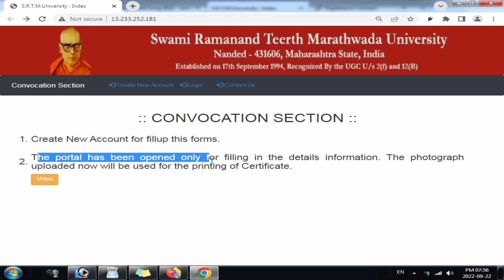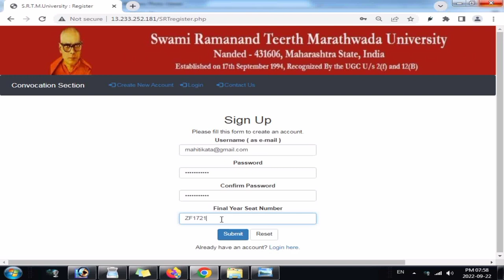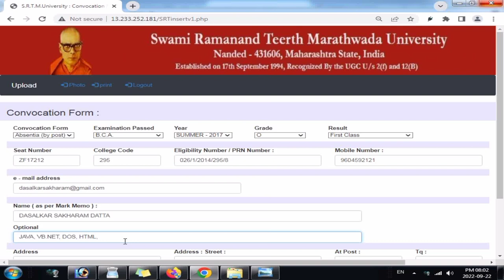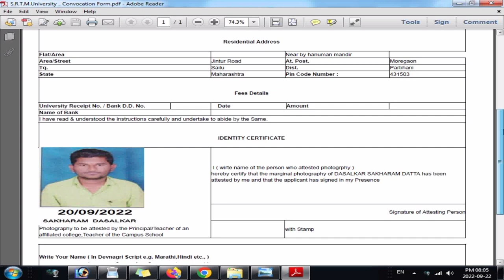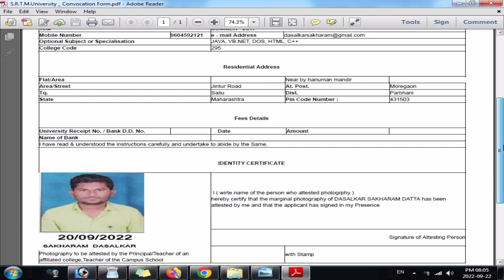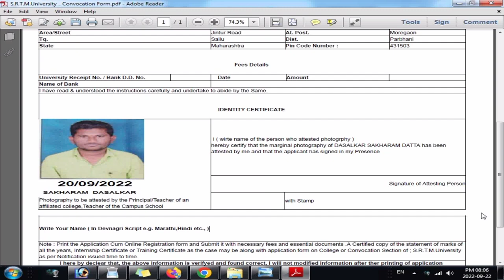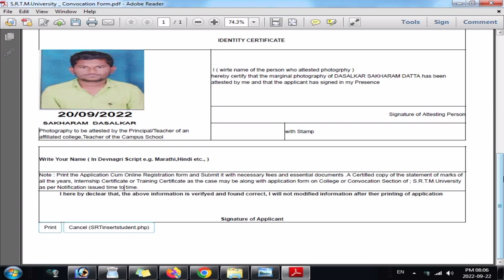Online Convocation Form Srtmun Degree online apply | स्वा. रामानंद तीर्थ यु. डिग्री फॉर्म असा भरा.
How to fill up Convocation Form SRTMU, Nanded || स्वा. रामानंद तीर्थ यु. डिग्री ऑनलाईन फॉर्म असा भरा

Searching Keyword:
Online Convocation form-submission
SRTMUN  DEGREE

📃 अर्ज करण्याची सुविधा चालु झाले आहे
🏚️ *शंभूराजे कॉम्पुटर*
📑 पत्ता: कॉलेज मैदान, MRF टायरच्या बाजूला,  मुक्ता सिनेमा2(मीनाक्षी) जवळ, जिंतूर रोड, सेलू 📱@Mo.9604592121/-